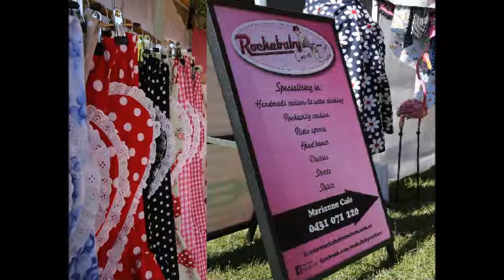Rockababy Couture Handmade Aprons with Music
Rockababy Couture
Handmade custom-fit vintage reproduction clothing
Rockabilly couture, Dresses, Head bands, Shirts, Retro aprons, Shorts